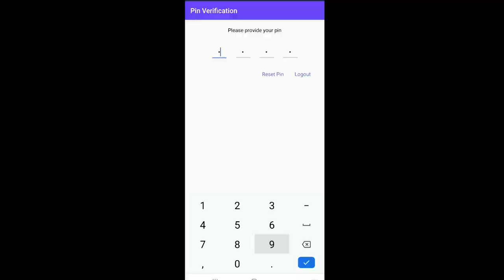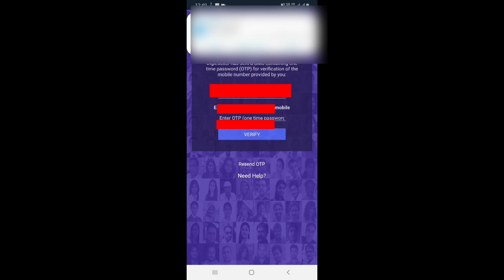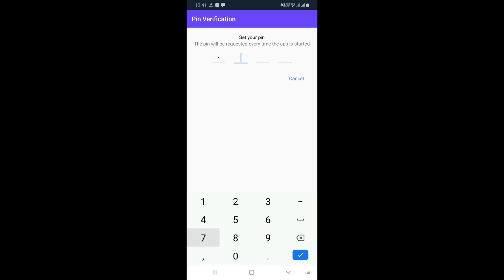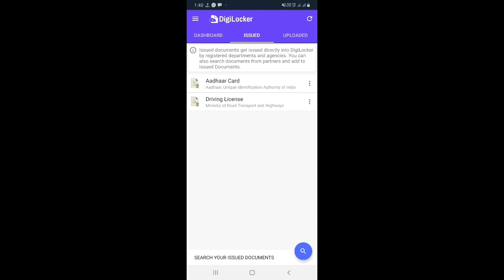DigiLocker App में Documents दिखाने पर चालान होगा या नहीं? (With proof)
How to use digiLocker app | DigiLoker app kya hai